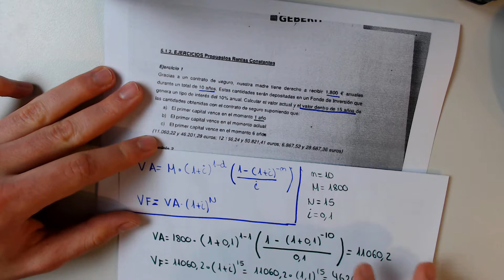Valor Actual y Final | Rentas Constantes | IMOF (PARTE 1)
Un fuerte abrazo y gracias por estar aquí :)

---Información Adicional---

1- Los comentarios que publiquéis están siempre revisados, y solo se publicaran las dudas, las correcciones que hagáis en el caso que me equivoque (que es muy probable, soy un desastre), las buenas aportaciones y toda critica constructiva. Si queréis hablar conmigo personalmente enviadme un privado o un correo electrónico, estaré encantado de ayudaros dentro de mis posibilidades.

2- Desde hace un tiempo he dejado visibles los likes y los dislikes para que podáis verlos (una petición masiva vuestra) yo no era partidario de esto, por una razón, no es representativo la cantidad de likes o dislikes de un vídeo, ya que muchos no vamos a poner un like a un vídeo de mates, y por poco que no nos guste le pondremos un dislike, y pasa lo mismo al revés. Que tenga muchos likes no quiere decir que el vídeo nos vaya a ayudar, ni que tenga muchos dislikes quiere decir que vaya a ser un "truño", de todas maneras hay o habrá un vídeo explicando esto mas detalladamente.